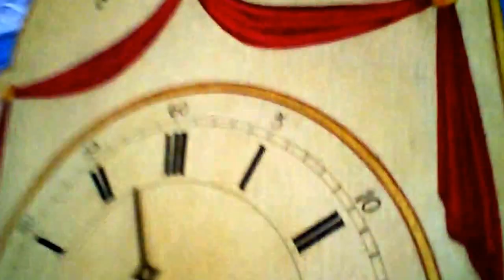Antique Black Forest clock, Blackbird Flute "Flötenuhr" clock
Black Forest Blackbird Flute  Flötenuhr clock

This clock has a very large blackbird that is about the size of a sparrow that sings along with the tunes. The clock plays six tunes on 18 pipe flute pipes. These clocks are extremely rare and there are very few known examples today.